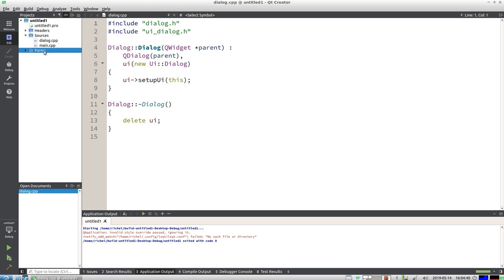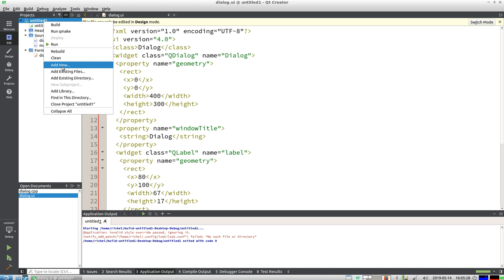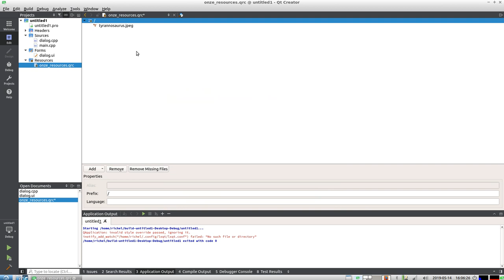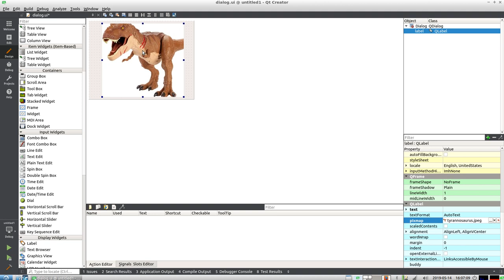Qt resources voor jonge tieners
In deze video laat ik zien hoe je in Qt resources toevoegt.